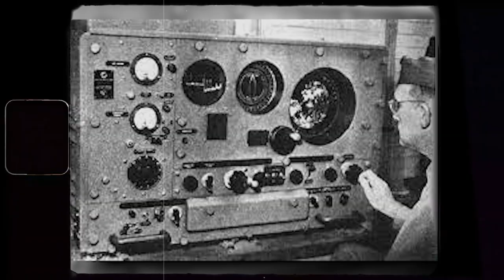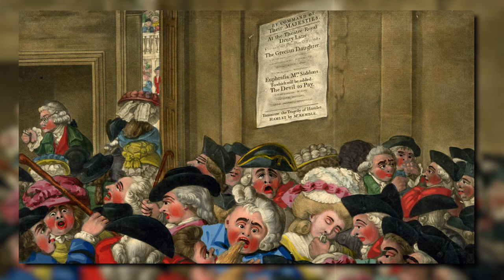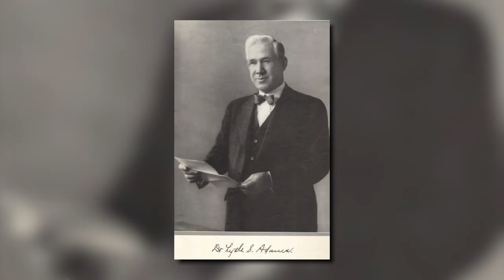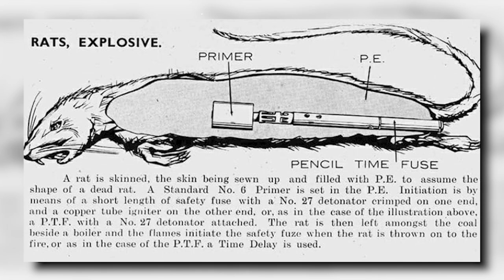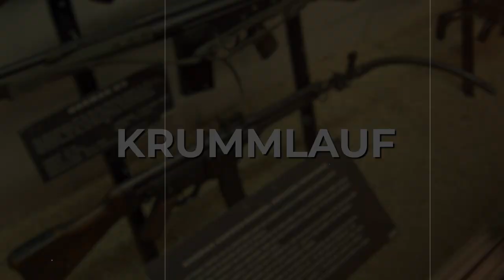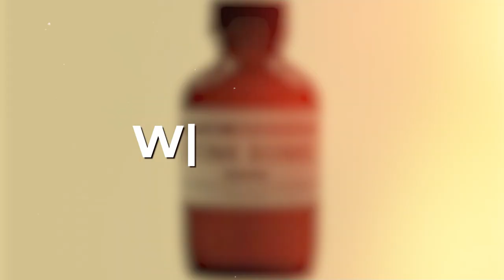CRAZIEST Weapons Invented During World War 2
World War II was a time of great innovation and invention. Some of the inventions that emerged from this conflict were groundbreaking and changed the course of history, such as the atomic bomb, the radar, the jet engine, and the computer. Others were more practical and helped the war effort in various ways, such as synthetic rubber, penicillin, nylon, and canned food.
But not all the inventions of World War II were successful or sensible. Some were downright bizarre, impractical, or even ridiculous. Some of these weapons never saw the light of day, while others were actually used in combat with varying degrees of effectiveness. Some you have to see to believe!

Chapters
0:00 Intro To Chapters
0:53 PANJANDRUM
1:56 GOLIATH TRACKED MINE
3:21 WINDKANONE
6:01 EXPLODING RATS
7:22 PIGEON GUIDED ROCKETS
9:58 BOB SEMPLE TANK
11:14 WHO, ME?